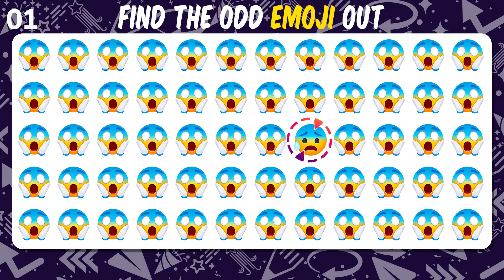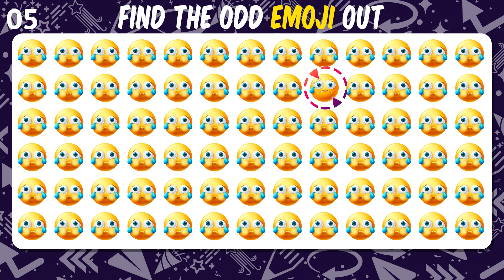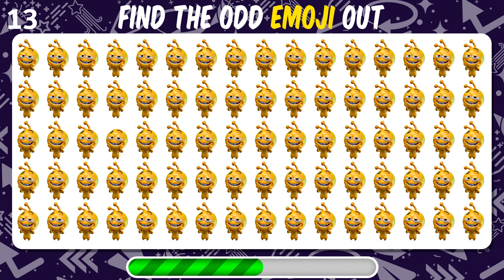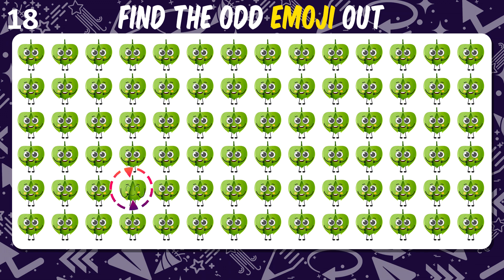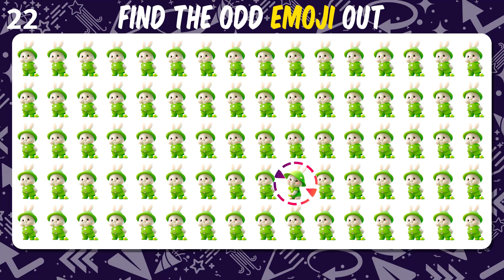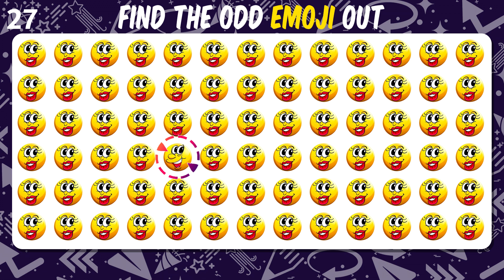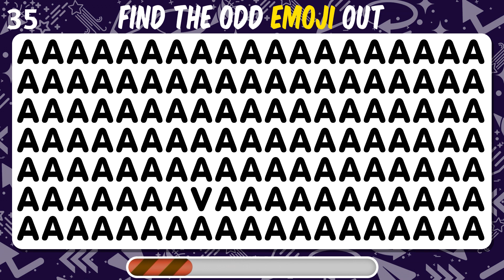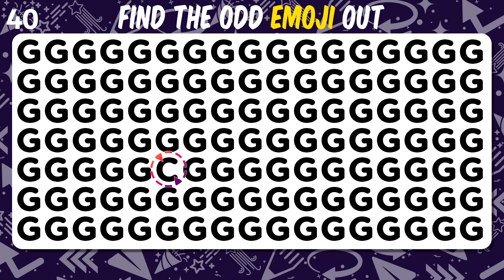【Easy, Medium, Hard Levels】Can you Find the Odd Emoji out & Letters and numbers in 15 seconds? #33